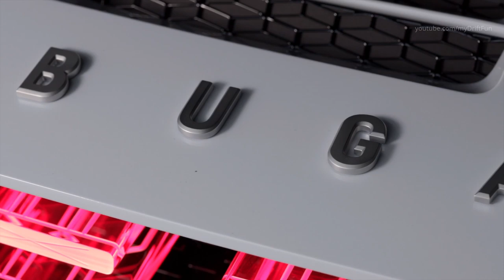Bugatti Centodieci - Exclusive Hyper Sports Car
Instead of the V12, the Centodieci features the iconic 8.0-litre W16 engine with 1,176 kW/1,600 hp at 7,000 rpm. An additional air inlet in the area of the oil cooler reliably regulates the temperature of the performance-enhanced engine. The Centodieci sprints from 0 to 100 km/h in 2.4 seconds, to 200 km/h in 6.1 seconds and to 300 km/h in 13.1 seconds; the top speed is electronically cut off at 380 km/h. It’s not just the top speed that makes a hyper sports car. With the Centodieci, we once again demonstrate that design, quality and performance are just as important, says Stephan Winkelmann. Compared to the Chiron1, the Centodieci saves 20 kilograms of unladen weight. Among other things, a lightweight windscreen wiper and stabilisers made of carbon are used. This enables a sensational power-to-weight ratio of just 1.13 kilograms per horsepower. The increased power and lower weight further improve performance – for even better acceleration at high speeds. The Centodieci offers our customers an improved power-to-weight ratio and even more dynamic handling, says Stephan Winkelmann.

The new paint tone matches this. With the communication paint finish in white, we’re demonstrating a powerful contrast with the La Voiture Noire – the black car just presented in March: two completely opposing yet related forces, like yin and yang, says Stephan Winkelmann. He says that this was what continues to set Bugatti apart after 110 years.

Naturally, customers can have their special-edition Centodieci  painted in the Bugatti colour of their choice. The small series, limited to ten vehicles (and already sold out) and handcrafted in Molsheim, France, will be delivered in two years at unit prices starting at EUR 8 million plus VAT. After its short period in Italy, Bugatti has now been back at its old headquarters in Molsheim, France, for almost 20 years. This is where Ettore Bugatti produced the very first vehicles that bore his name at the end of 1909.

Exceptional design and vast power have been the hallmark features of Bugatti vehicles for around 110 years. The French manufacturer of hyper sports cars now consistently pursues this path further with the new special-edition Centodieci. In addition, Bugatti is echoing its recent history with an exclusive and extraordinary small series.

With the Centodieci, we pay homage to the EB110 super sports car which was built in the 1990s and is very much a part of our tradition-steeped history, says Stephan Winkelmann, President of Bugatti. With the EB110, Bugatti catapulted itself to the top of the automotive world once again after 1956 with a new model. It was a crucial interim step for the production facility that was newly founded in Molsheim in 1998, taking Bugatti back to its roots in France, and the first hyper sports car of modern times – the Veyron.

We faced a number of technical challenges in terms of the development and design of the Centodieci, says Achim Anscheidt. The EB110 is a very flat, wedge-shaped and graphically quasi two-dimensional super sports car of the late 1980s. Transporting this classic look into the new millennium without copying it was technically complex, to say the least. We had to create a new way of combining the complex aerothermal requirements of the underlying Chiron technology with a completely different aesthetic appearance.

The flat, horseshoe-shaped radiator at the front reveals its depth only from the side view, with the newly developed, deep-seated front spoiler and the three-section air intakes providing a perfect match. The front of the Centodieci drops very low. The iconic Bugatti horseshoe has been reduced accordingly, while the Bugatti logo Macaron sits on the hood, which is interrupted at the centre by a black element. This allowed us to rekindle memories of EB110, says Achim Anscheidt. The optimised front section with the extended front splitter and the airflow through the hood further improve the car’s aerodynamics.

Instead of the graphic two-dimensional rear of the EB110 with its two pill-shaped tail lights, the Centodieci relies on a wide air outlet opening for more efficient engine thermals, bringing to life the flying tail light elements in graphic kinship with the EB110. It took several months to develop solutions to ensure a balanced temperature. As in the EB110, the engine is seen behind a transparent glass surface. The rear is formed into a single ventilation hole, characterised by the eight rear light elements, 2+2 exhaust tailpipes positioned on top of each other in a black matt anodised finish and a performance diffuser to improve downforce. The overhanging rear wing is permanently attached in the style of the original EB110 SS. This increases the downforce. Downforce is supported by the aerodynamic tailgate and a laminar flow-optimised rear window.